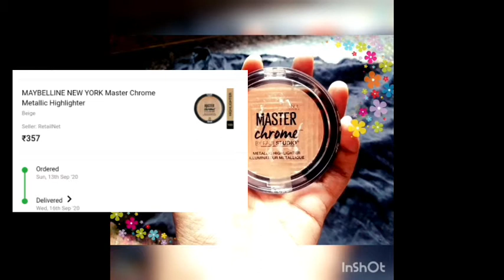Maybelline Master Chrome Highlighter ||Glory Tamil Beauty Tips